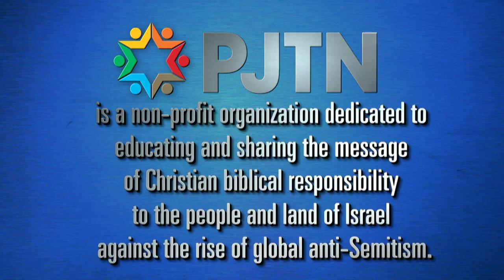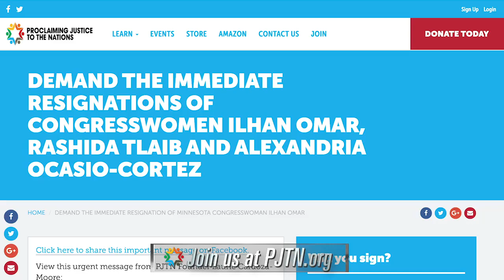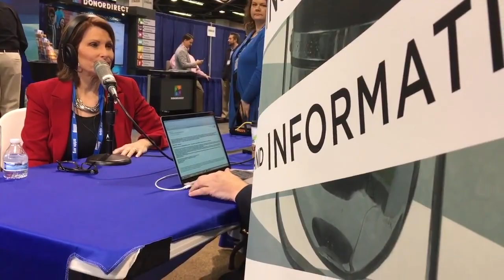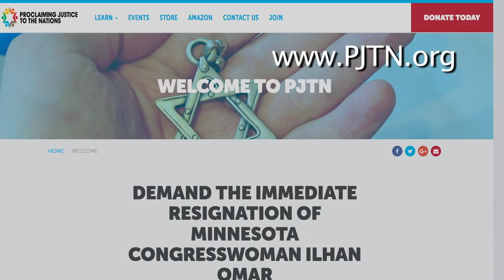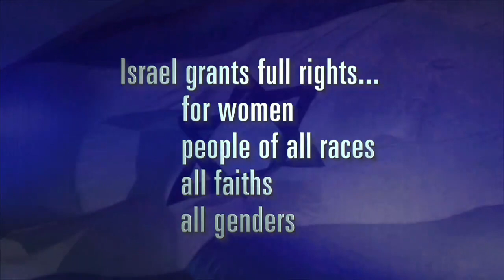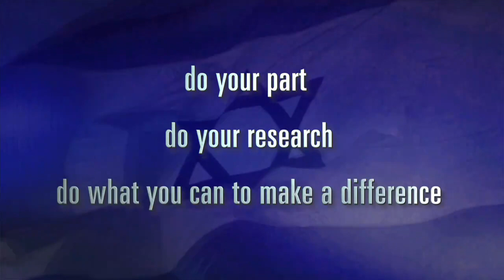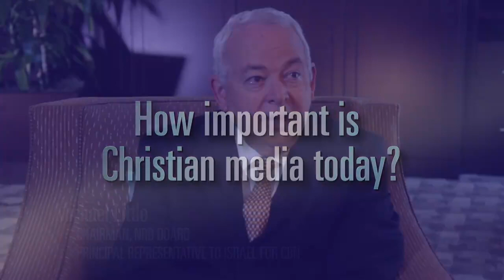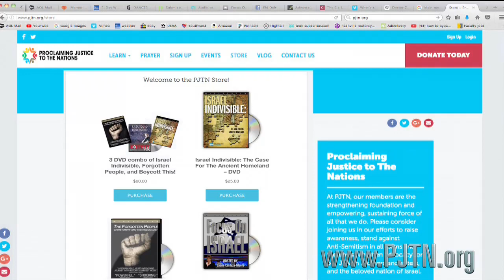PJTN Online Episode #66: Conversations with Christian Broadcasters at NRB 2019 in Anaheim, CA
Join us live for PJTN Online every Wednesday at 6PM CT on the PJTN Facebook

ON TONIGHT’S PROGRAM, WE ARE GOING TO TAKE A BREAK FROM OUR BIBLE STUDY ON COPERNICUS AND THE JEWS AND FOCUS ON LAST MONTH’S NATIONAL RELIGIOUS BROADCASTERS CONVENTION IN ANAHEIM, CA. WE WILL HEAR FROM CHRISTIAN MEDIA LEADERS ABOUT THE GLOBAL IMPACT OF OUR AWARD-WINNING PROGRAM, FOCUS ON ISRAEL AND THE ALARMING RISE OF CONSERVATIVE MEDIA LIKE FOX NEWS SILENCING PROGRAMMERS WHO CHALLENGE ELECTED OFFICIALS ON THEIR LOYALTY TO THE US CONSTITUTION.

I WILL ALSO UPDATE YOU ON OUR NATIONWIDE CAMPAIGN TO DEMAND CONGRESSMAN ILHAN OMAR STEP DOWN BECAUSE OF HER ANTI-SEMITIC STATEMENTS AND TIES TO TERRORIST FRONT GROUPS LIKE CAIR AND ISLAMIC RELIEF USA.

We’ll discuss this and more tonight at PJTN ONLINE on Facebook 6pm CT.